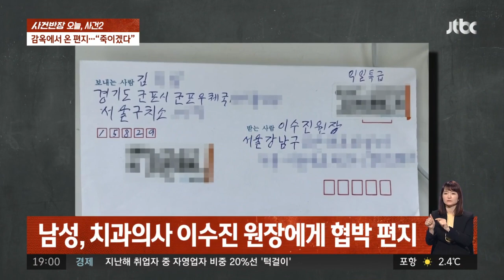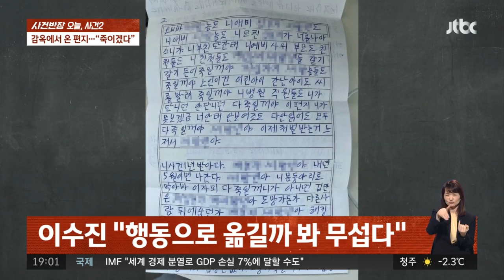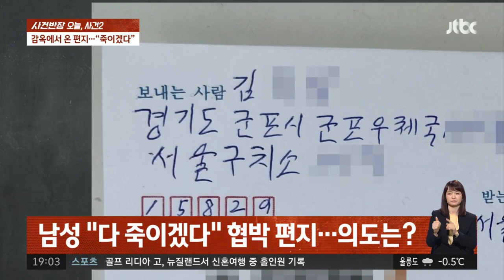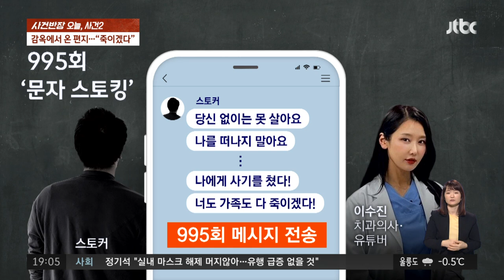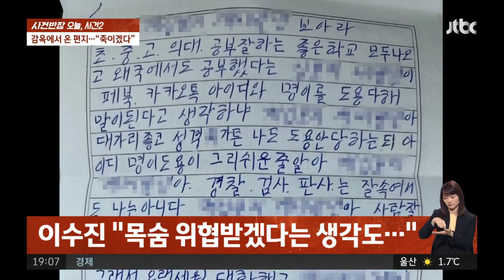"다 죽이겠다" 치과의사에게 온 '공포의 편지'…누가 보냈나 / JTBC 사건반장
유명한 치과의사이자 인플루언서로 활약 중인 이수진 원장. 유튜브는 물론이고 방송 출연도 하며 많은 인지도를 얻었는데요. 지난해 10월, 그녀가 운영하는 치과 앞으로 한 통의 편지가 왔습니다. 보낸 사람의 주소는 '서울구치소'. 편지의 내용은 충격적이었습니다. "다 죽이겠다", "부모도 친척도 다 죽이겠다.", "어디 한번 막아봐라." 편지의 내용은 공포 그 자체였습니다. 이 편지, 과연 누구로부터 온 것일까요.